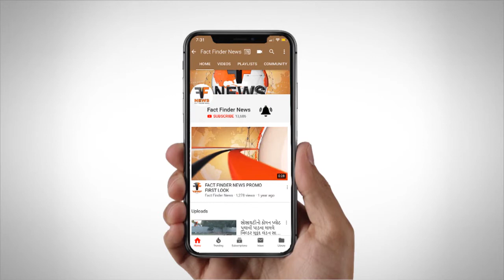એક્સપ્રેસ વે ના નિર્માણ માટે આવેલા પરપ્રાંતીયો ને કોંગ્રેસના ખર્ચે વતન મોકલાયા